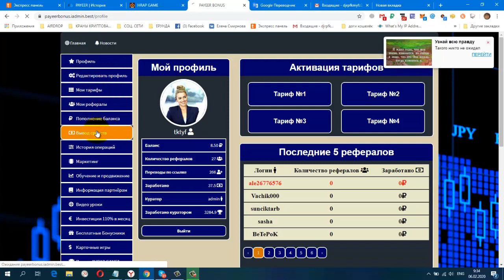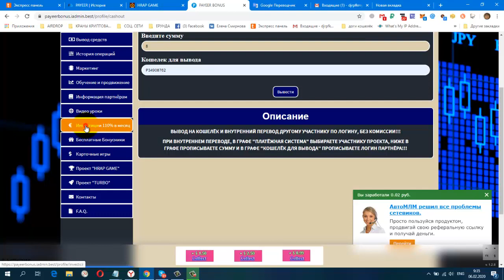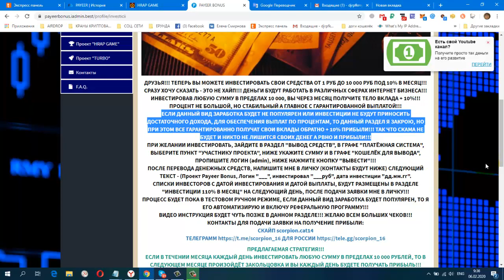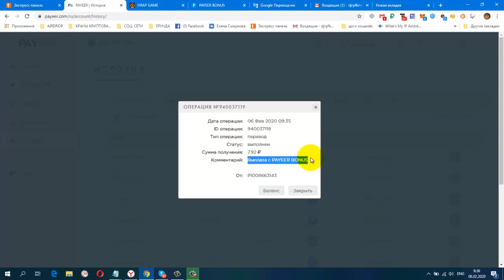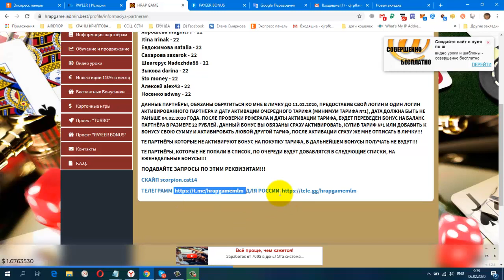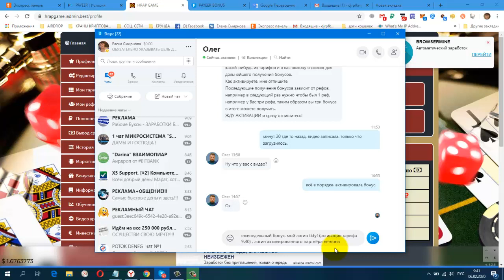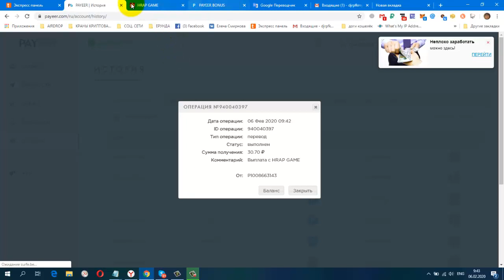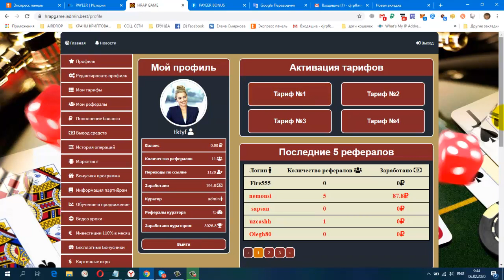ПРОЕКТ HRAP GAME, вход 22 руб ! PAYEER BONUS Вход 11 руб! Опять Вывод! Супер! Платит!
Регистрация
постепенно будут добавляться новые краны.
Мои дополнительные ютуб каналы
ССЫЛКА НА НОВОСТНОЙ ЧАТ VK.
Жду Вас
гугл группа